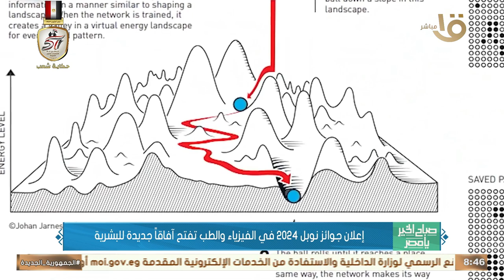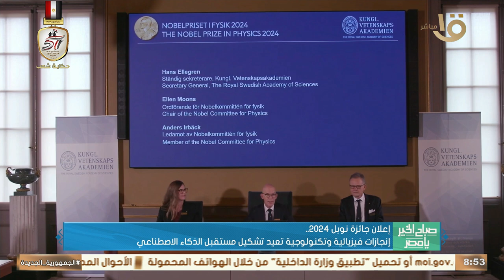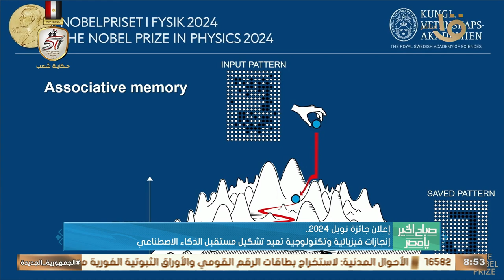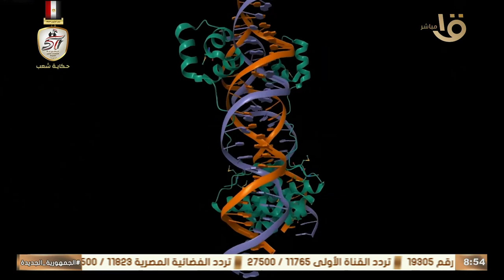إعلان جوائز نوبل 2024 في الفيزياء والطب تفتح آفاقا جديدة للبشرية والمزيد من التفاصيل مع أشرف أمين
إعلان جوائز نوبل 2024 في الفيزياء والطب تفتح آفاقا جديدة للبشرية والمزيد من التفاصيل مع أشرف أمين رئيس الصفحة العلمية بجريدة الأهرام